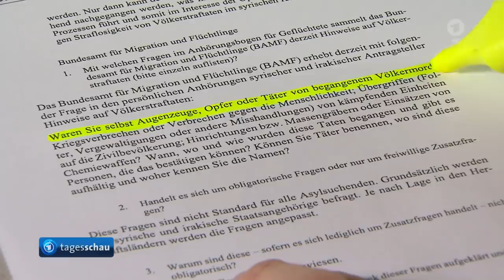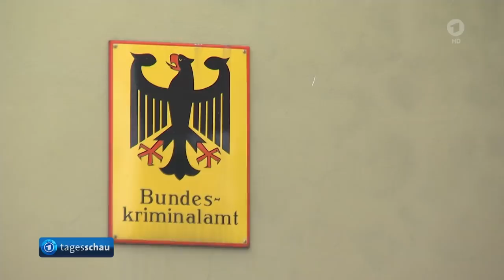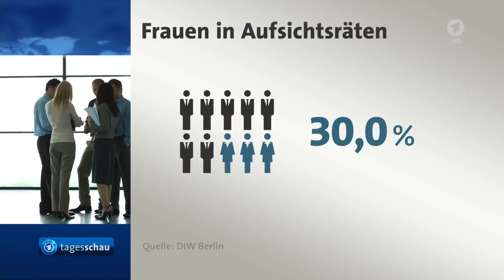tagesschau 20:00 Uhr, 07.03.2019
Themen der Sendung: Offenbar Tausende unbearbeitete Hinweise zu Kriegsverbrechen von Asylsuchenden, Offensive gegen letzte syrische IS-Bastion Baghus, EuGH-Urteil: Glyphosat-Studien über Krebsrisiko müssen veröffentlicht werden, EZB-Leitzins bleibt bei null Prozent, Spionagevorwurf: Huawei klagt gegen US-Regierung, Lyoner Erzbischof Barbarin wegen Vertuschung von Missbrauch verurteilt, Haftstrafen für Betreiber von Kinderpornografie-Plattform "Elysium", Türkischer Tourismusminister Ersoy relativiert Drohungen gegen Türkei-Reisende, Parteispenden-Affäre: AfD droht Geldstrafe, Vor dem Internationalen Frauentag: Mehr Gleichstellung gefordert, Auftakt der Biathlon-WM: Deutsche Mixed-Staffel gewinnt Silber, Das Wetter